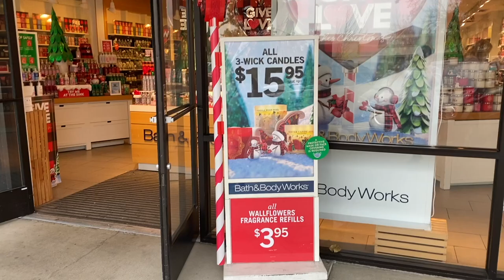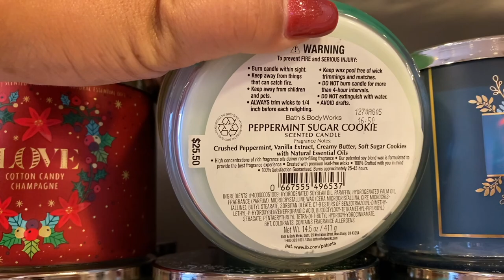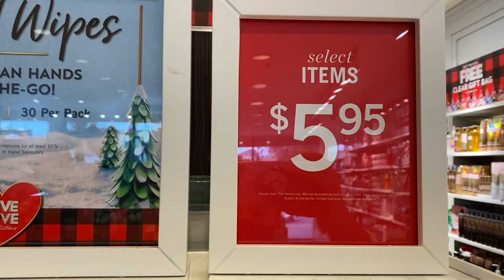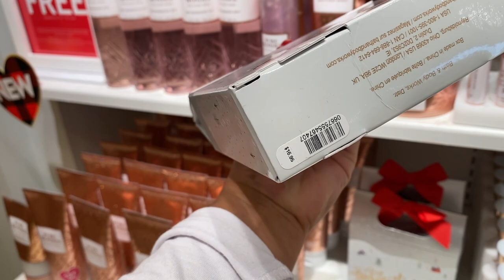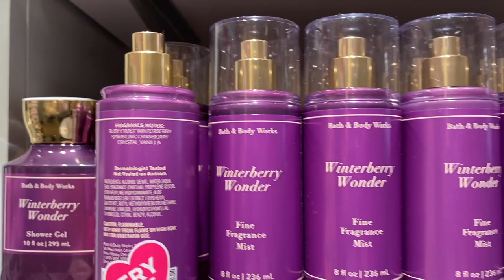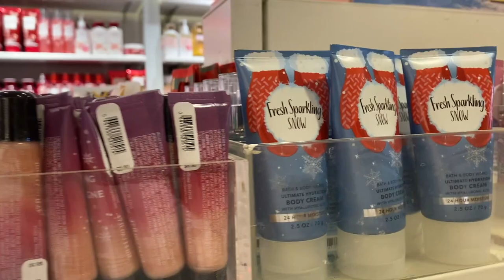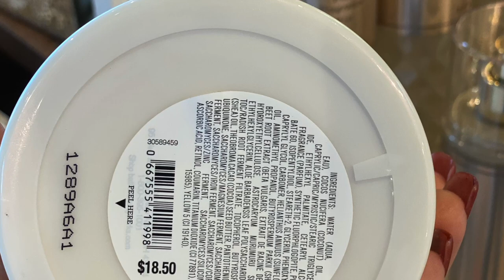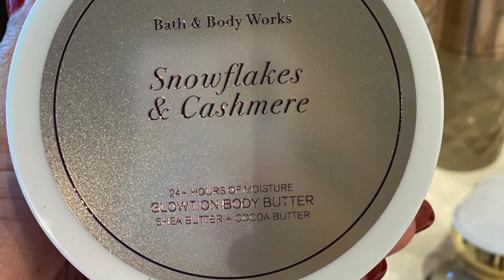BATH & BODY WORKS STORE WALK THRU // MORE CHRISTMAS ITEMS FOUND